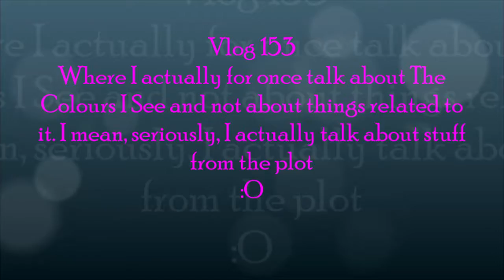Vlog 153: Talking About TCIS Spolier Free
With The Colours I See finally on digital shelves, its time for me to talk a little more about the book, whilst trying to avoid spoilers.